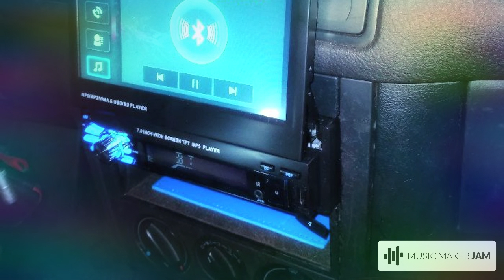O.c.c.h.h.a.a beatzz (Instrumental)